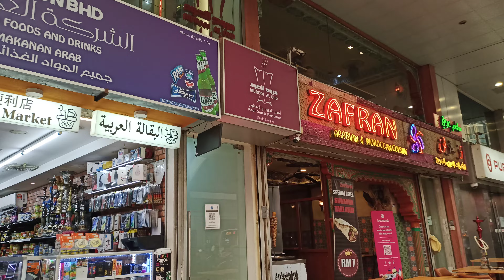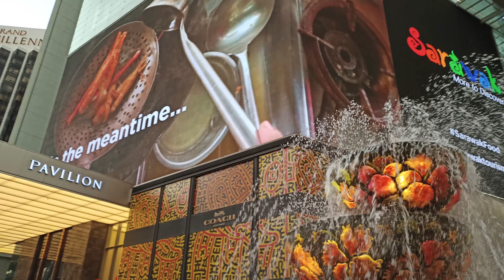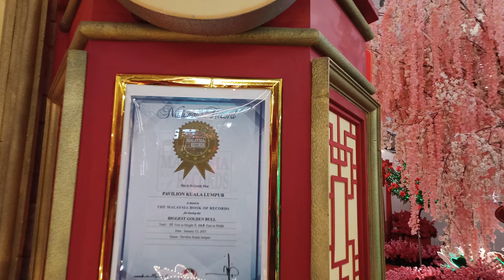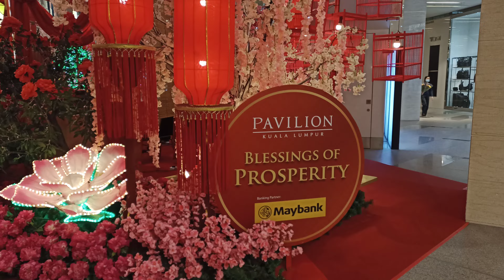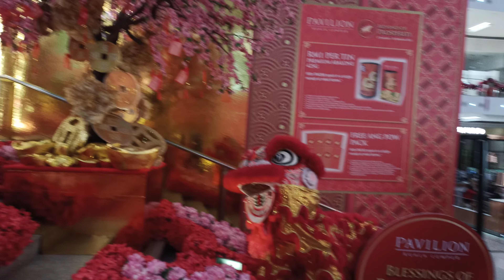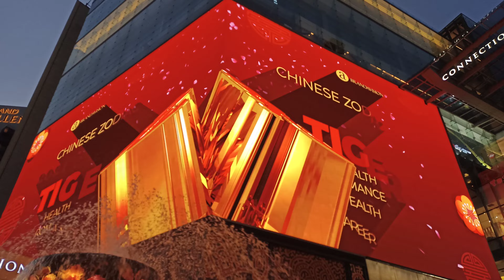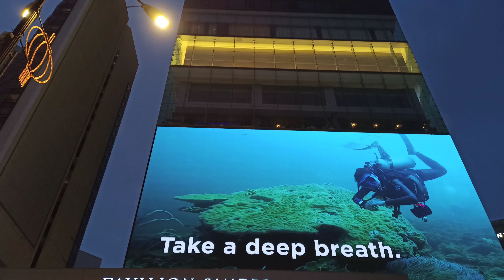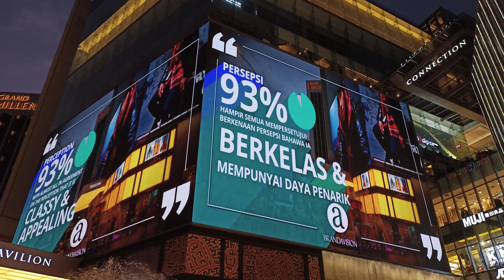Majestic 3D golden bull at Pavillion KL CNY 2021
The bull is seen getting spray painted a glimmering gold before it charges and “jumps” through the screen, a symbolic gesture of chasing away the Covid-19 blues and bringing wealth and health to the nation.

Shoppers and pedestrians can catch the best view from Pavilion KL’s Crystal Fountain from now until March.

The 3D animation marks yet another first in Malaysia under Pavilion KL’s Chinese New Year celebrations this year, themed “Blessings of Prosperity.”

Pavilion KL recently entered the Malaysia Book of Records for the “Biggest Golden Bull” with a 15 feet high and 16 feet wide statue.

It will be on display on a rotating stage in the mall’s centre court until March.